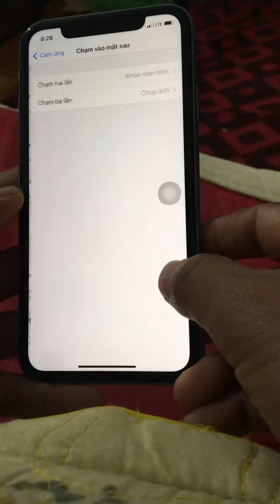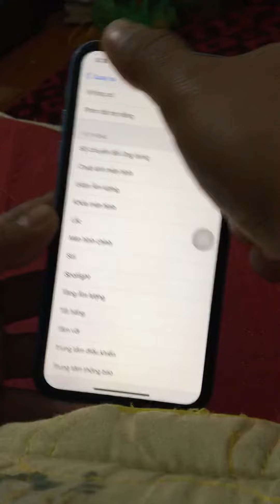Tính năng hay trên ios 14 mà có thể 1 số anh em chưa biết???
Nếu anh em đã biết xin hãy bỏ qua clip này. Nếu anh em chưa biết thì chúc anh em thành công.
LƯU Ý: Chỉ dùng từ iphone 8 trở lên nhé.(mặt lưng kính ok).